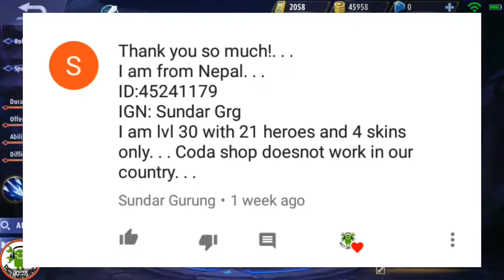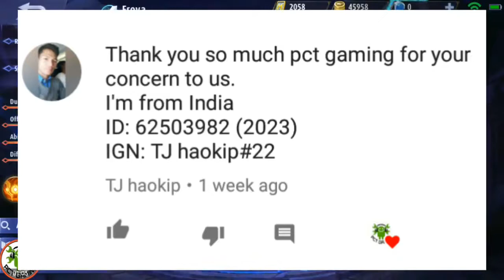Freya Giveaway Winners! Mobile Legends